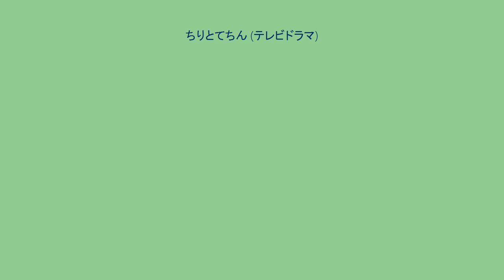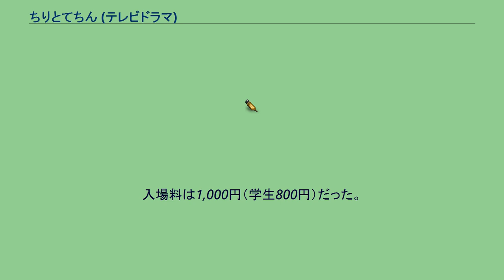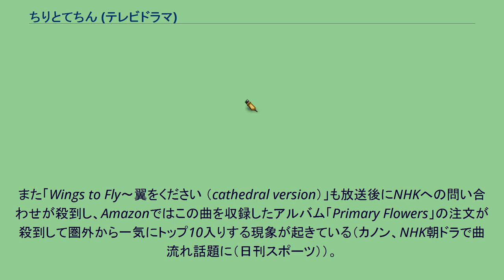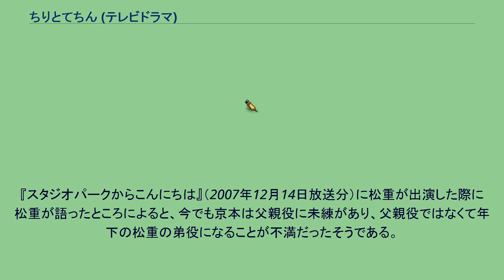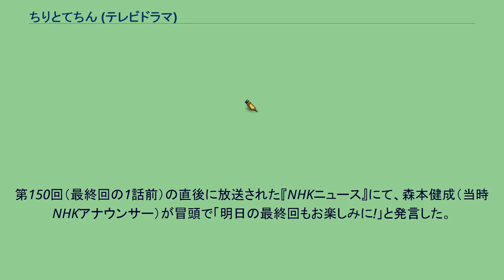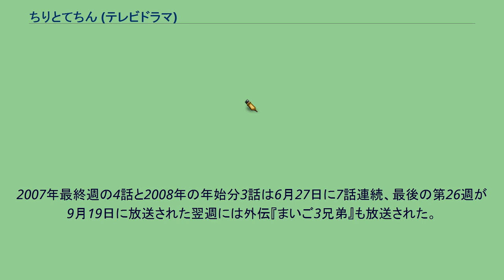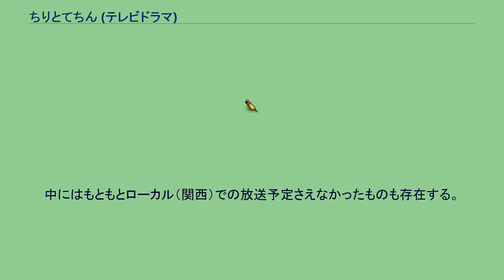ちりとてちん (テレビドラマ)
『ちりとてちん』は、2007年10月1日から2008年3月29日まで放送されていたNHK連続テレビ小説。
NHK大阪放送局制作で、シリーズ通算77作目、大阪制作の作品では通算31作目。
全151回。
脚本は藤本有紀、音楽・佐橋俊彦。
舞台は福井県（嶺南が中心）及び大阪府で、ヒロイン役はオーディションにより2007年3月14日に貫地谷しほりに決まった（1864人が応募）。
これまでの朝ドラヒロインにありがちな「持ち前の明るさで、困難を乗り越えていく前向きな主人公」とは180度異なる、心配性でマイナス思考のヒロインが大阪で落語家を目指す姿を描く。
舞台となるのは福井県小浜市と大阪府。
貫地谷しほりが演じる主人公・和田喜代美（わだきよみ）/後の徒然亭若狭（つれづれていわかさ）、和久井映見が演じる母・糸子（いとこ）、青木崇高が演じる喜代美の兄弟子で後に夫となる徒然亭草々（―そうそう）を中心に、個性豊かな登場人物によって繰り広げられる喜劇仕立ての成長物語である。
物語の大きなテーマとなるのは「伝統の継承」。
落語と塗箸家業を題材に主人公の父や祖父のような塗箸職人（塗箸は小浜市の名産品である）や、主人公が入門する落語家・徒然亭一門（架空の亭号）など、伝統を受け継ぎそれに従事する人々の姿が描かれる。
それに関連したもう一つのテーマは「落語」。
本ドラマは主人公が落語家を目指すというものであり、劇中では登場人物が実際に落語を披露するシーンがある（出演者の中には、本職の落語家もいる）。
さらに、落語を元にした演出、有名な噺の解説、本編出演者による噺の再現ドラマ（劇中で噺の内容を解説するときに挿入される小芝居）などがふんだんに盛り込まれており、落語通はもちろん、落語を全く知らない人でも楽しめるような作りになっている。
ちなみに、ドラマの登場人物の名前の多くは、落語の登場人物から取られたものである（詳しくは後述）。
ドラマには緻密な伏線が張り巡らされており、劇中のさりげない台詞や小ネタが後の重要な場面につながっていくことも多い。
さらに、単なる賑やかしの脇役と思われていた人物が、予想外の場面で物語の鍵を握っていることもある。
また、年末最後の放送で初めて互いの愛を確かめ合った喜代美（若狭）と草々が、新年最初の放送で何の前触れもなく結婚式を挙げる（OP後の本編に、いきなり喜代美が白無垢姿で登場する）など、時には大胆な展開を迎えることもある。
2008年7月にかんさい特集内でスピンオフドラマ「ちりとてちん外伝『まいご3兄弟』」を放送した。
1996年の安曇川（あどがわ）での出来事を、2008年に草々が創作落語に仕立てたという劇中劇になっている（ゲスト: 田村亮、徳田尚美）。
2007〜08年の平均視聴率は15.9%、最高視聴率は18.8%（関東地区、ビデオリサーチ調べ）。
朝ドラにおいては、2004年度後期『わかば』以来、最高視聴率が20%を下回った。
視聴率こそ大阪放送局制作の作品の中で最低を記録（当時）してしまったが、DVDの売り上げに関しては、一転して過去最高の売り上げを記録している。
主人公の和田喜代美は、9歳の年に、福井県小浜市へ引っ越してきた。
喜代美は、無口で真面目な出戻り若狭塗り箸職人の父・正典（松重豊）と楽観的な母・糸子（和久井映見）をはじめ、祖父・正太郎（米倉斉加年）と祖母・小梅（江波杏子）、それに弟・正平（橋本淳）や叔父・小次郎（京本政樹）など、大勢の家族に囲まれて育った。
その9年後、喜代美（貫地谷しほり）は高校卒業を間近に控えていた。
同い年で同姓同名の親友・和田清海（佐藤めぐみ）が、才色兼備で誰からも好かれるのに対して、悲観的で将来の夢も展望も全く開けない喜代美は、清海に劣等感を抱いてしまうのであった。
そんな状況を打ち破るため、高校卒業後、喜代美は大阪へ飛び出した。
その地で、思いがけず出会ったのは、人を笑わせる仕事、落語家であった。
祖父の言葉を胸に、喜代美は落語家・徒然亭草若（渡瀬恒彦）に弟子入りする。
和田家 もうひとつの和田家 魚屋食堂 その他の人々 徒然亭一門 居酒屋「寝床」 天狗芸能 その他の人々 登場する落語家の屋号（亭号） は、日本古典文学の作品から命名されている。
ドラマで登場...